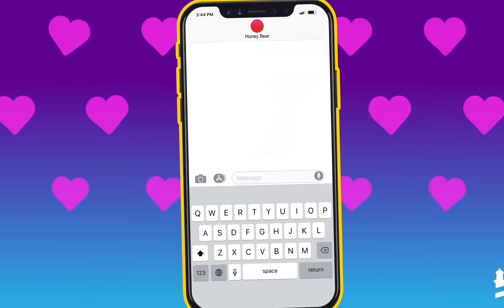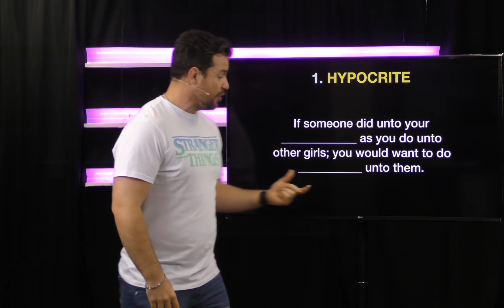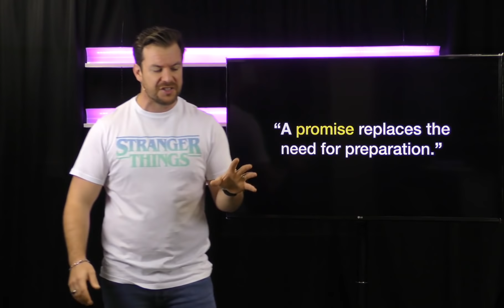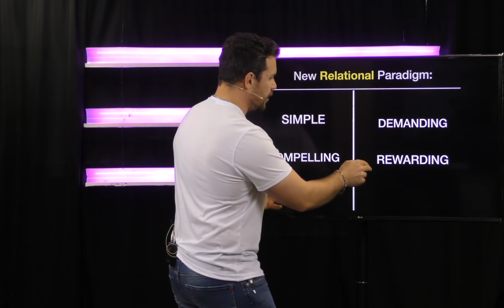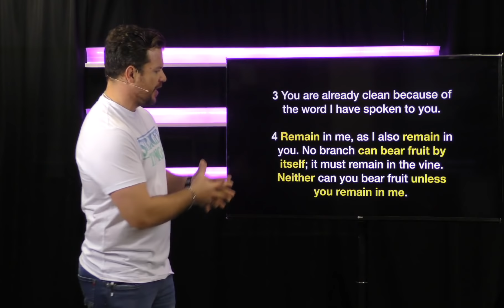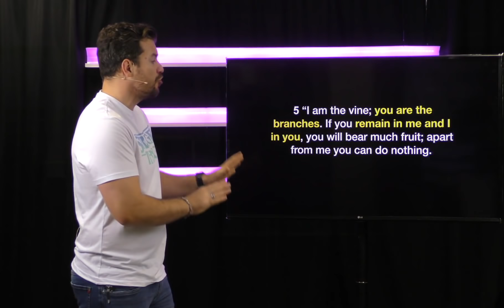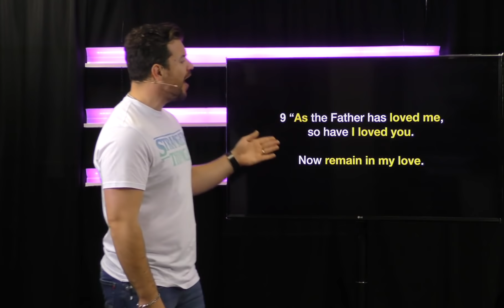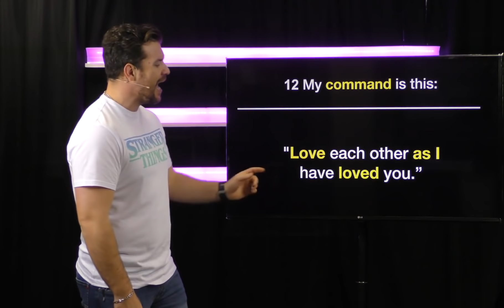The Right Person Myth - Love, Dates & Heartbreaks | Part 1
Thank you for joining this weeks service at Lighthouse.

We live online and would love to meet you there!